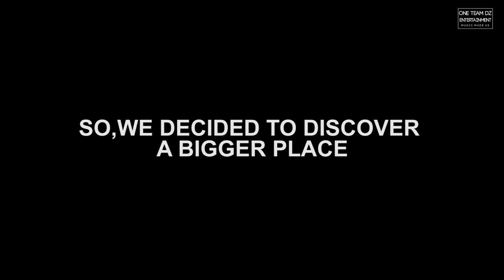[Event] ONE TEAM DZ - 'K-POP Galaxy' (Teaser)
Here is the officel Teaser of the 'K-POP Galaxy' event orgenized by 'ONE TEAM DZ' Planed for the winter vacation in December 2018.

BTS - IDOL (Instrumental Ver.)